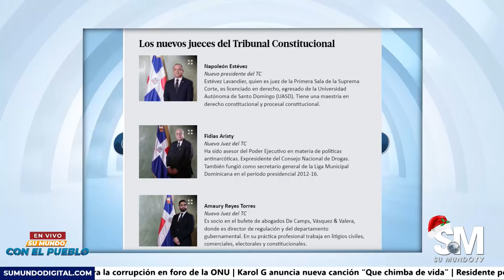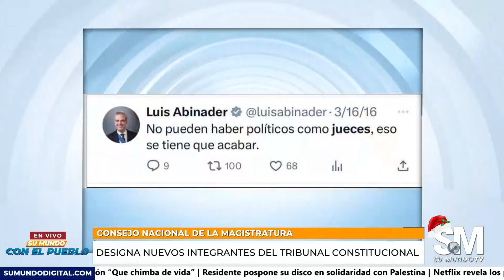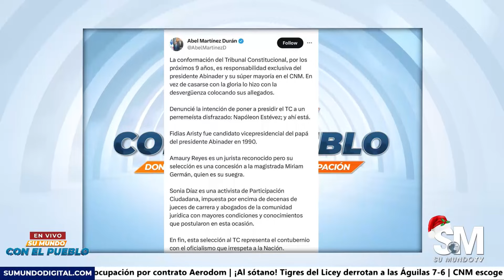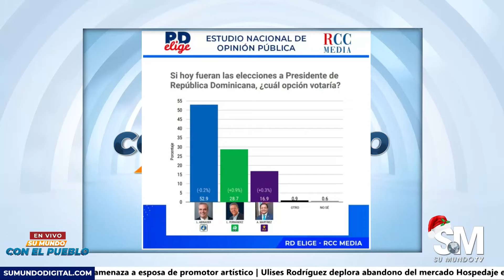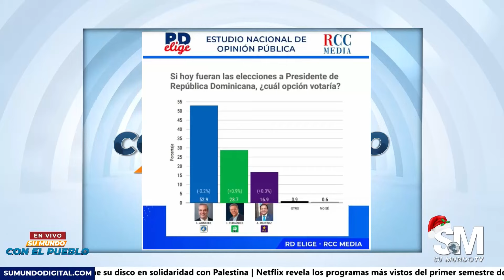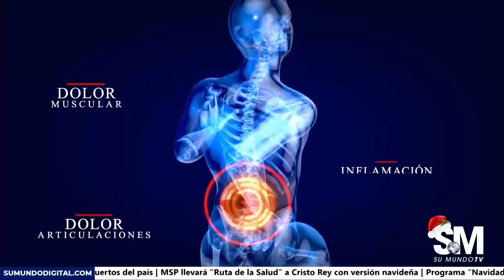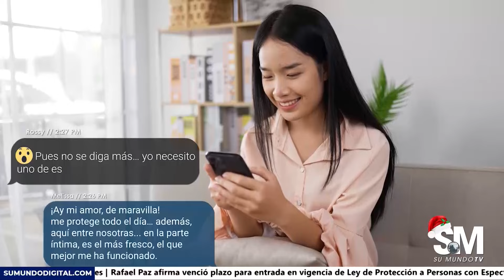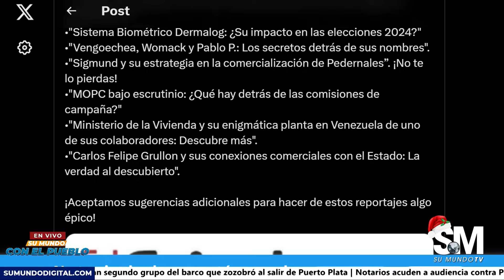Abinader ganaría elecciones 2024